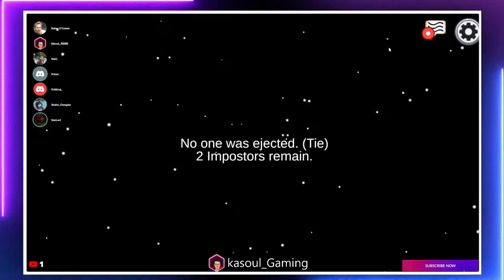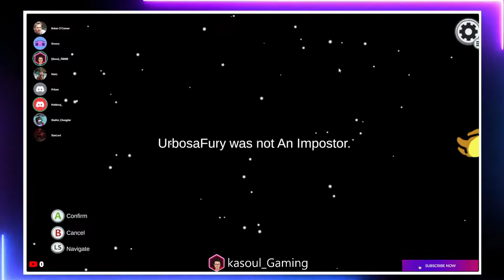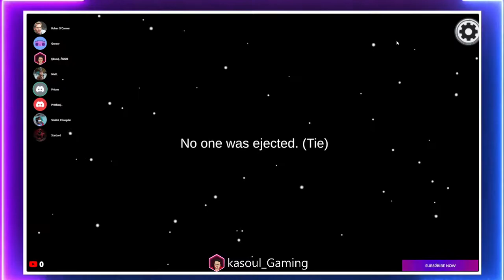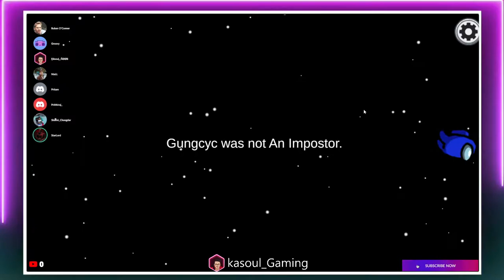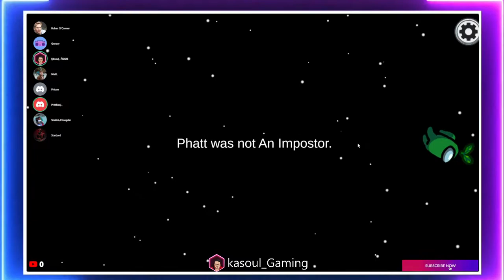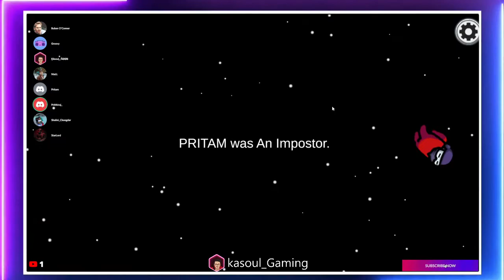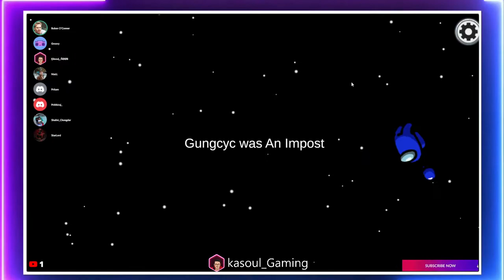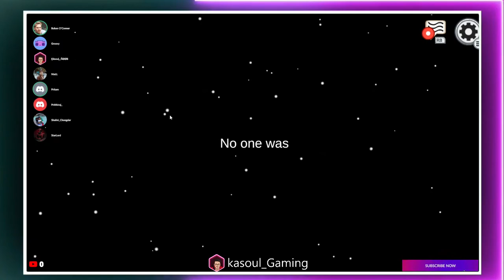kasoul gaming Live Stream among us#7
among us game play by kasoul gaming with friends

enjoy live stream❤